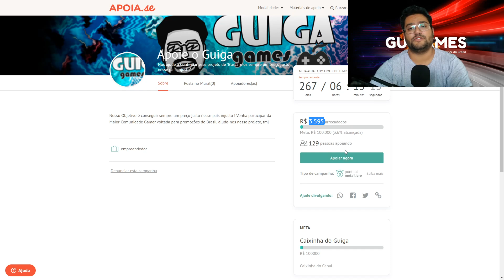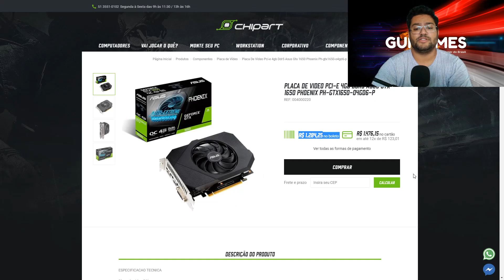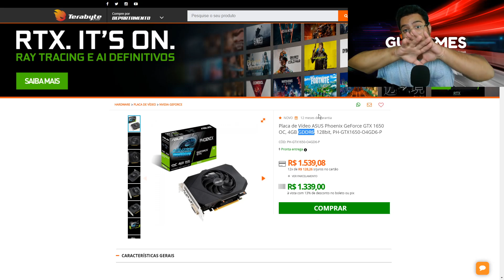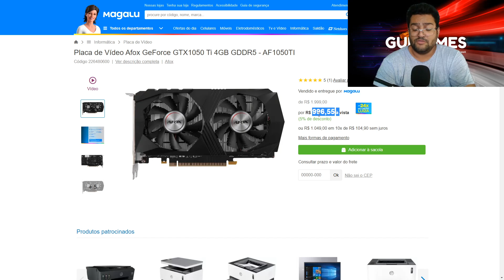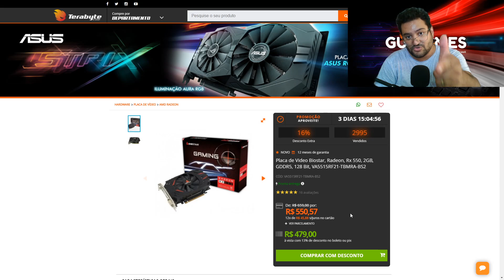URGÊNCIA 25/02: GTX 1650 GDDR6 POR R$ 1.284 ! CORRA PORQUE VAI AUMENTAR, E COMPENSA COMPRAR ?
00:00​​​​​ - INTRO
00:31 - GTX 1650 GDDR6 ASUS PHONIEX (CHIPART)
01:10 - GTX 1650 GDDR6 ASUS PHONIEX (TERABYTE)
01:25 - COMPENSA COMPRAR GTX 1650 GDDR6 ?
04:32 - GTX 1050 TI AFOX (MAGALU)
07:04 - RX 550 4GB (TERABYTE)
08:43 - RX 550 2GB (TERABYTE)